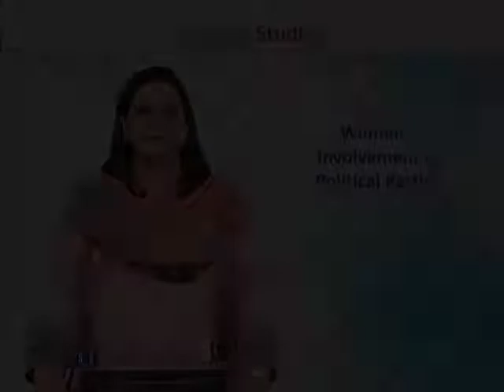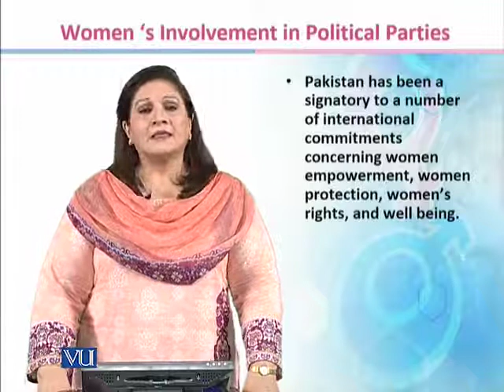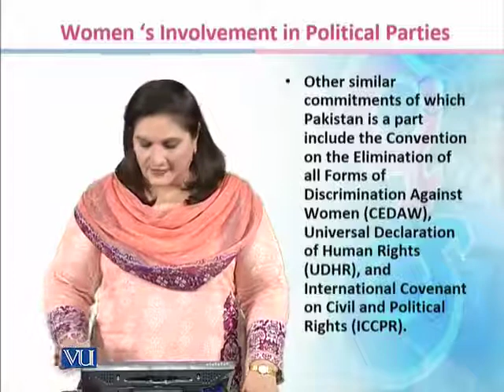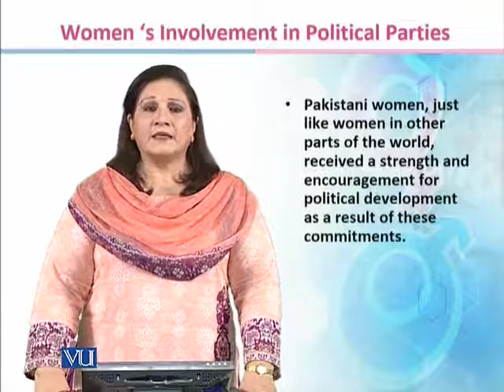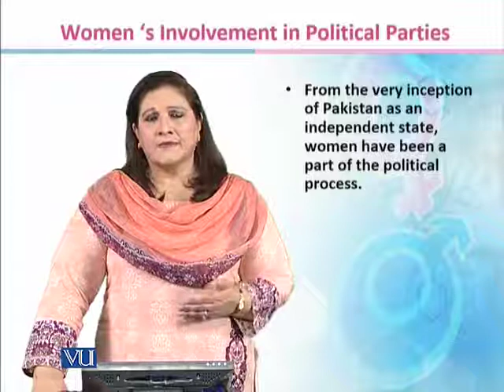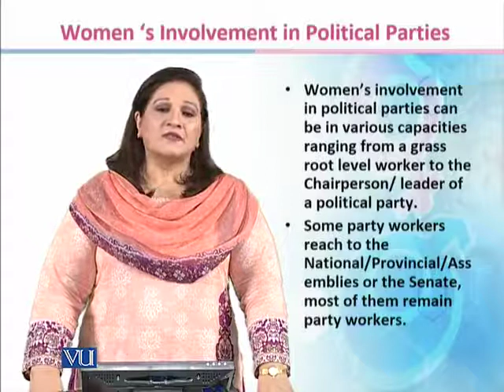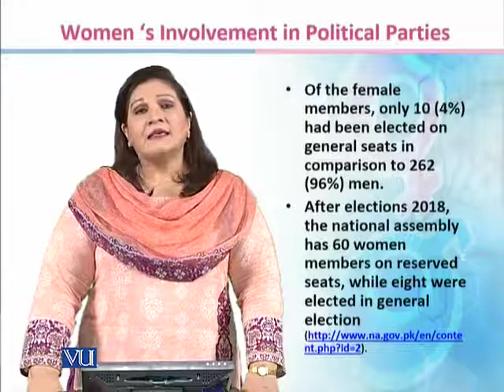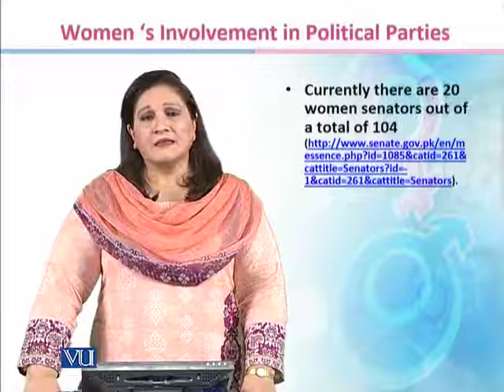SOC403_Topic143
Women‘s Involvement in Political Parties
Dr. Sarah Shahid